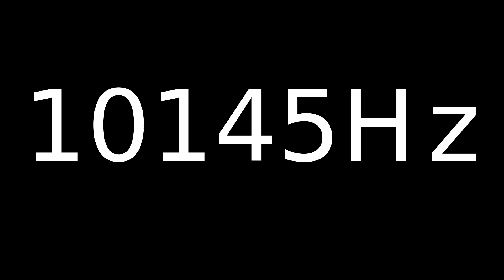Speaker Sound Test 11045Hz | Speaker cleaner sound